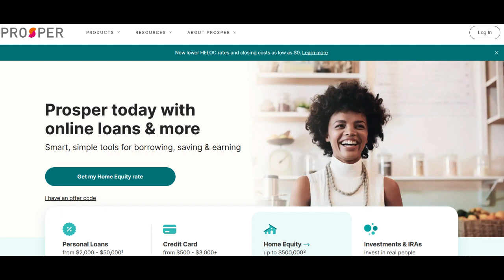🔥 Prosper Healthcare Lending Review: Pros and Cons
Prosper Healthcare Lending is a specialized financial service that caters to individuals seeking financial support for medical procedures and healthcare expenses. As with any financial product, Prosper Healthcare Lending offers a range of advantages and disadvantages. In this review, we'll delve into the positive and negative aspects to help you make an informed decision about whether it's the right choice for your healthcare financing needs.

One of the standout advantages of Prosper Healthcare Lending is its dedicated focus on medical expenses. This service is tailored to provide patients with the means to secure financing for various healthcare procedures and treatments, ranging from elective surgeries to fertility treatments and dental work. This specialized approach ensures that individuals can access funds specifically for their healthcare needs, providing peace of mind.

Furthermore, Prosper Healthcare Lending offers competitive interest rates and flexible repayment terms. This flexibility can be particularly beneficial for patients facing medical expenses that may not be fully covered by insurance. The ability to manage these costs through a fixed-term loan can provide a sense of financial control and predictability.

However, there are certain drawbacks to consider. One of the most notable limitations is the potential requirement for a credit check, which can impact eligibility, especially for individuals with less than ideal credit. Those with lower credit scores may face higher interest rates, potentially resulting in a more expensive loan.

Additionally, while Prosper Healthcare Lending specializes in medical financing, it may not cover all medical procedures or providers. Patients should carefully review the services and procedures that are eligible for financing to ensure they align with their specific healthcare needs.

In conclusion, Prosper Healthcare Lending stands out for its dedicated focus on healthcare financing, competitive interest rates, and flexible terms. However, the potential for credit checks and higher rates for individuals with lower credit scores are factors to consider. To determine if Prosper Healthcare Lending aligns with your unique healthcare financing needs, it's essential to assess your situation and weigh the pros and cons accordingly.